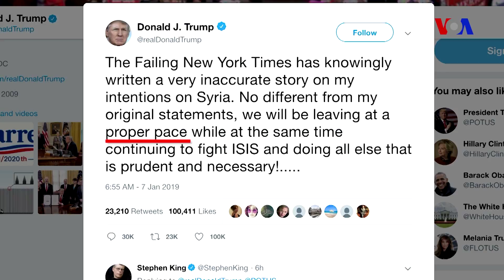Ərdoğan Boltonun Suriyadakı kürdlərə qarşı tələbini rədd etdi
Türkiyə prezidenti Rəcəb Tayyib Ərdoğan ABŞ-ın Milli Təhlükəsizlik müşaviri Con Boltonun Suriyadakı Kürd döyüşçülərinə ABŞ əsgərlərinin bölgədən çıxarılmasından sonra zərər verməmək tələbini rədd edib. Çərşənbə axşamı Ankaradakı çıxışı zamanı Ərdoğan Türkiyənin Suriyanın şimal bölgəsinə qüvvələr gön